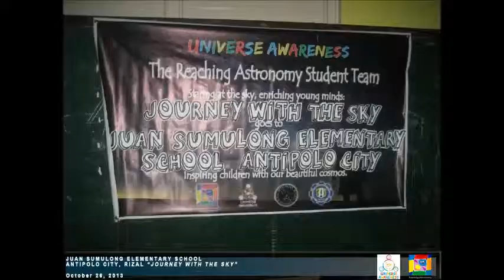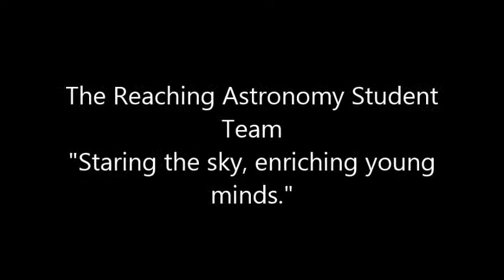The Reaching Astronomy Student Team (Juan Sumulong Elementary School Antipolo city, Rizal)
For October 25, 2013 TRAST activity in Juan Sumulong Elementary School entitled "Journey with the Sky" at Antipolo city, Rizal.

Video Components:
Musical scores: Copyright by Owl City -  "Shooting star" from the Album Shooting star-EP
Photos: The Reaching Astronomy Student Team

Video edtitor: Yan Españo
Photographer: Jhan Jhan Abel

Acknowledgement to these following persons:
Michael Figueroa
Sharmae Hajar Formanes

-The Reaching Astronomy Student Team: "Staring the sky, enriching young minds."